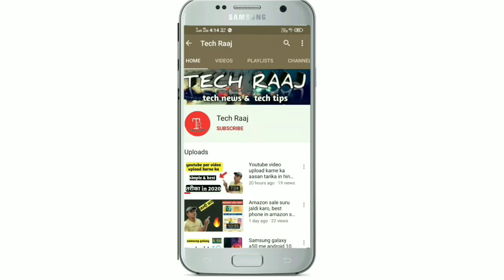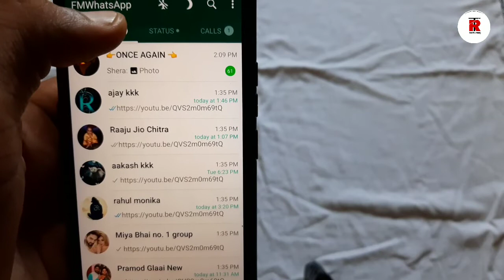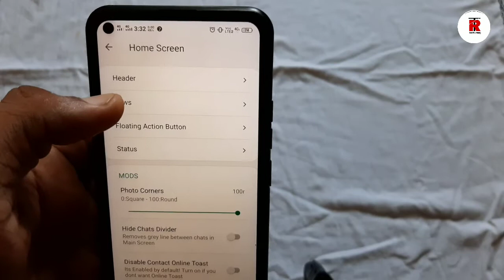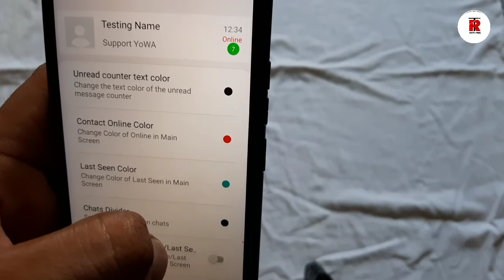Whatsapp new cool feature in 2020